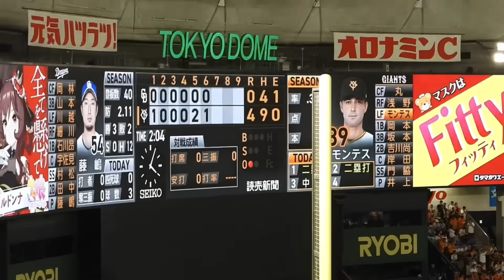巨人浅野翔吾がエグすぎる！HRにヒットに猛打賞！止まらぬ19歳は貫禄もヤバい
巨人浅野翔吾エグすぎ！HRにヒットに猛打賞！止まらぬ19歳は貫禄もヤバい
何本打つの！？
巨人対中日　2024/8/23(土)in東京ドーム